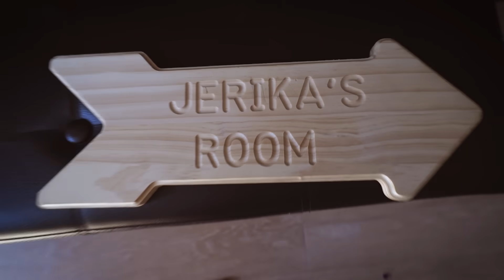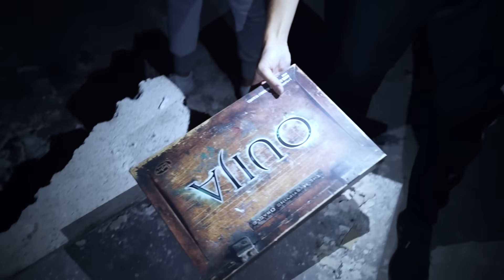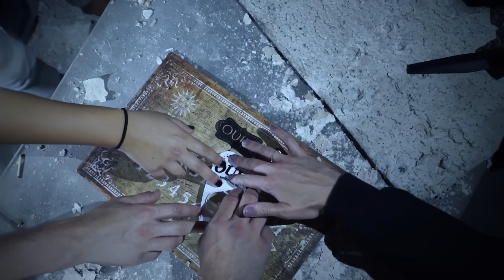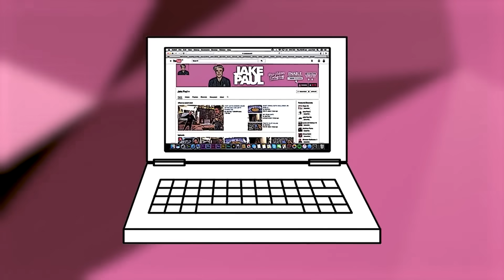We had to go back...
CYA TOMORROW!!